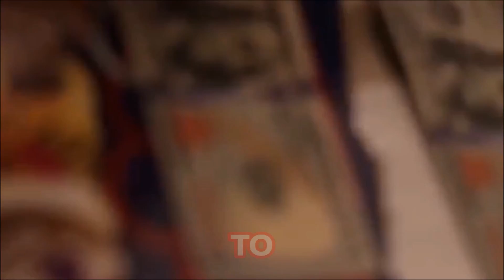HILARIOUS ARGUMENTS! Trae Flocka roasts "Country Boy" in Xbox One Party!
1k likes! cop some flocka gear!